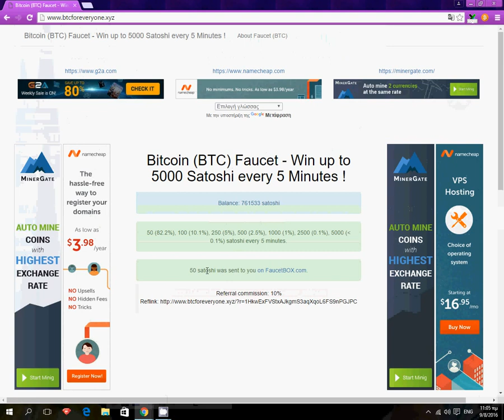50 (82.2%), 100 (10.1%), 250 (5%), 500 (2.5%), 1000 (1%) satoshi every 5 minutes.